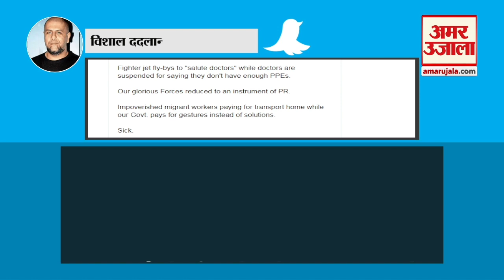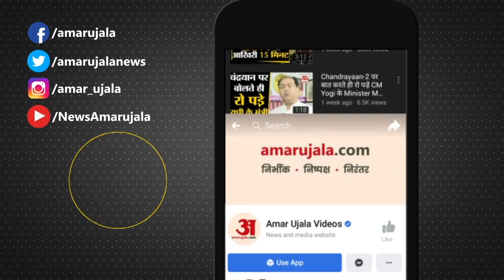Corona Warriors पर आसमान से फूल बरसाने पर नाराज क्यों हुए सिंगर Visha Dadlani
बॉलीवुड सिंगर और म्यूजिक कंपोजर Visha Dadlani आए दिन अपने Tweet के माध्यम से सुर्खियों में बने रहते हैं। ताजा मामला Corona Warriors पर फूल बरसाने को लेकर है। जिसको लेकर विशाल ददलानी ने कुछ ऐसे सरकार को घेरा।